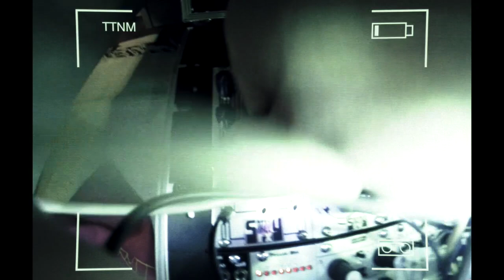SNAZZY FX System Chaos Drone Jam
Another jam almost exclusively using Snazzy FX Eurorack Modular Synth modules playing with each other in chaotic ways!

Audio gear used:

Snazzy FX Eurorack Modular Synth with:
- Drone Bank
- Eternal Spring Filter
- Hi Gain
- Dual Multiplier
- Kitty Eyes
- Kick Me
- Chaos Brother
- Dreamboat
- Tidal Wave
- Synthrotek EKO Delay

If you've read this far, post a comment with the word "resonance" in it :D